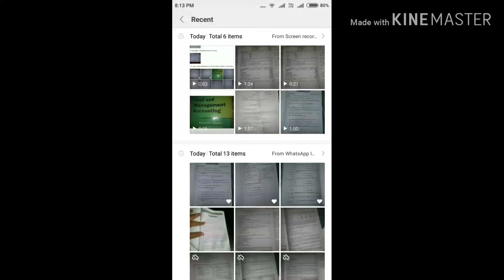Standard costings MCQ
Pdf-+EDh08BVX1c3dmZWi9Z0g0T57NJmU7u+pkrnWSUckD/h6CAdqdxS3Yt8t+49A50M